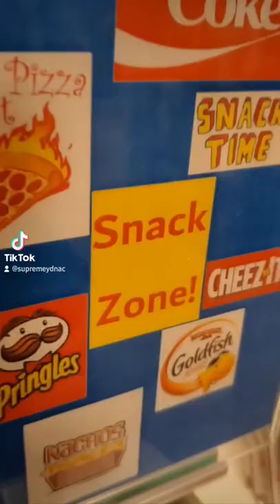Game Room Snack Zone!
The legendary Snack Zone returns to the game room!  I bought that mini fridge mere months before the pandemic, so its glory was short lived.  Now it’s back, and now I don’t have to climb stairs every time I need another beer or bag of chips!

Do you love miniature board games, dice games, card games, wargames/skirmish games/tabletop RPGs/gaming in general? You're in the right place. Whether you enjoy Dungeons and Dragons (D&D), Pathfinder from Paizo, Warhammer Fantasy, Age of Sigmar, 40k, etc. from Games Workshop, Magic: the Gathering (MtG) from Wizards of the Coast (WotC), Pokémon, Nintendo, PlayStation, miniature terrain from WizKids such as WarLock Tiles, Dwarven Forge, Miniature Building Authority, Eslo, etc. there's probably something for you on my channel! Including reviews of mostly fantasy ttrpg/board game content, check out my hauls and game room tours!